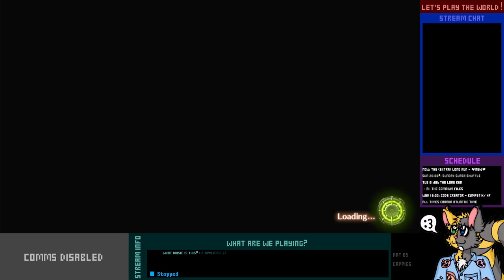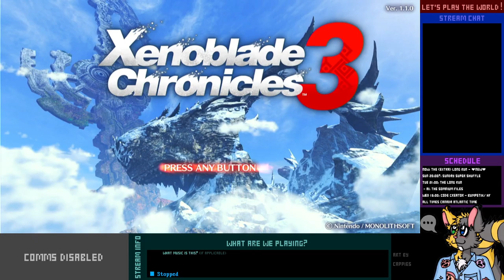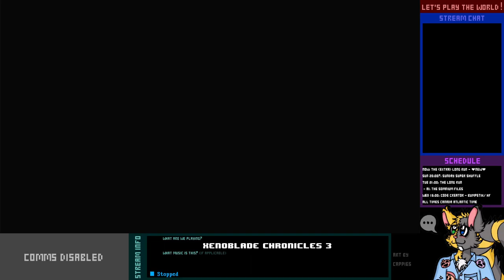Let's Play Live! - Xenoblade Chronicles 3 - 1-1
Who says war never changes? Not that I'd say these changes are for the better...in fact, I have sooooo many questions.